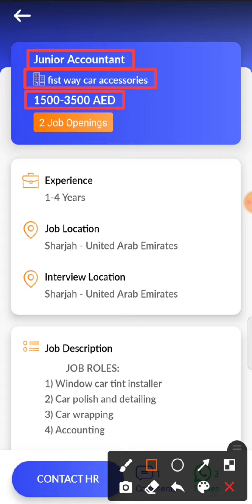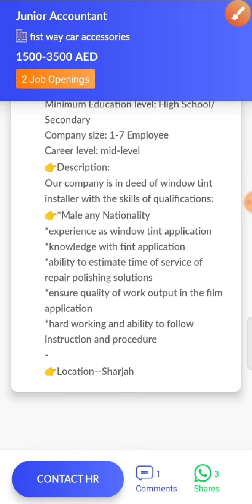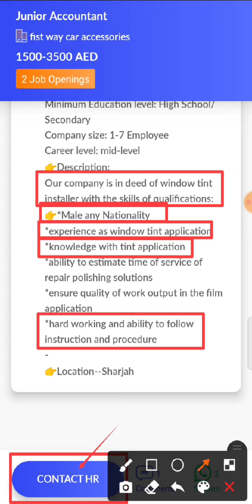JOB IN UAE / Role: Junior Accountant / Company: fist way car accessories / Salary: AED 1500 - 3500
11. Hi, I found a new job on Skillbee app which may be very good for you.

*Role*: Junior Accountant

*Company*: fist way car accessories

*Openings*: 2

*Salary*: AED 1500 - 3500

*Experience*: 1-4 Years

*Job Location*: UNITED ARAB EMIRATES